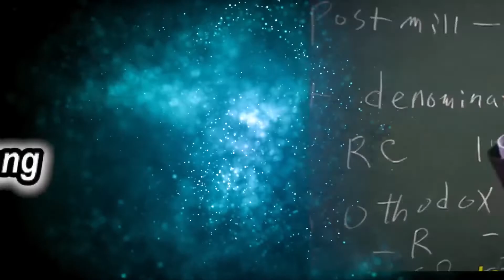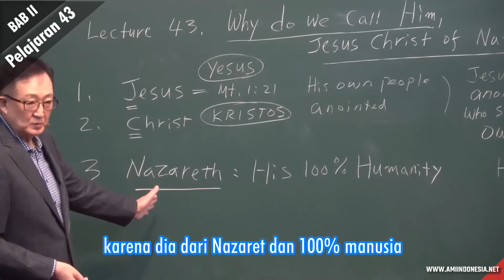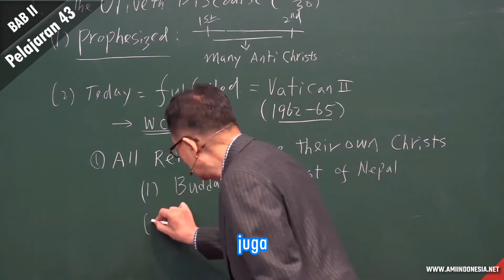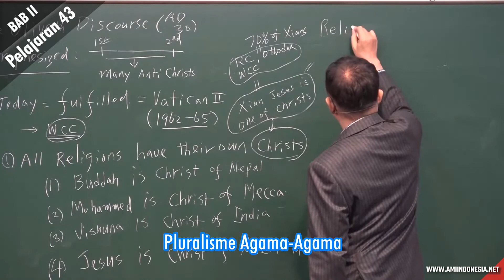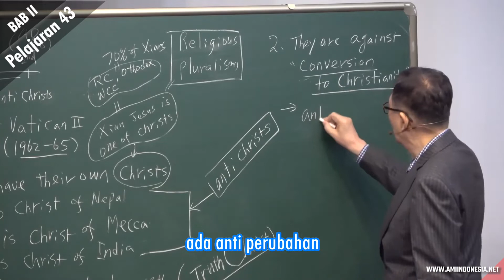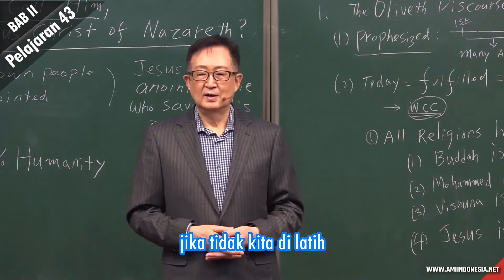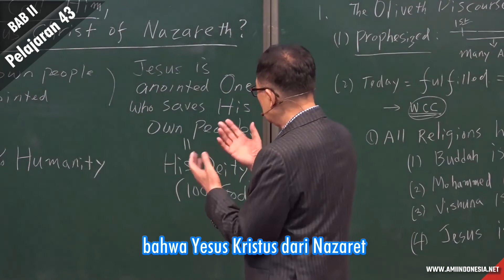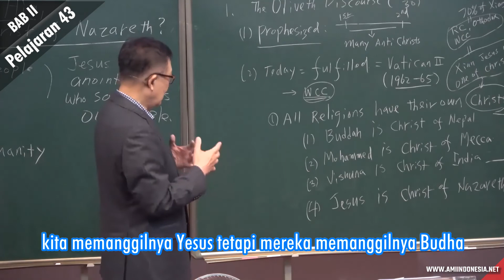2-43 MENGAPA KITA MENYEBUTNYA YESUS KRISTUS DARI NAZARET? [🔉 IND➕ IND 💬] | AKHIR ZAMAN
🔉 Suara dengan Bahasa Indonesia
Pel-2-43 "MENGAPA KITA MENYEBUTNYA YESUS KRISTUS DARI NAZARET?"
1. Apa arti sebutan Yesus Kristus dari Nazaret dalam pandangan Kristen Injili?
2. Apa arti sebutan Yesus Kristus dari Nazaret dalam pandangan Pluralistik Agama?

✔ Pengajaran Akhir Zaman by. Dr. Thomas Hwang Ph. D.
atau di Youtube AMI Indonesia.
✔ Untuk yang berminat belajar online atau kelas, dalam teologi pengajaran secara alkitabiah :
1. Trinitas & Kristologi
2. Soteriologi/Doktrin Keselamatan
3. Eskatologi / Akhir Zaman
4. Kerajaan Sorga
5. Khotbah di Bukit
6. Dunia Ini & Dunia Atas
7. Esensi Kekristenan, dst ...
bisa menghubungi info dibawa ini 👇
AMI Indonesia info :
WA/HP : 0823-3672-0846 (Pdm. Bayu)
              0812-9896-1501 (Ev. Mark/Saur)